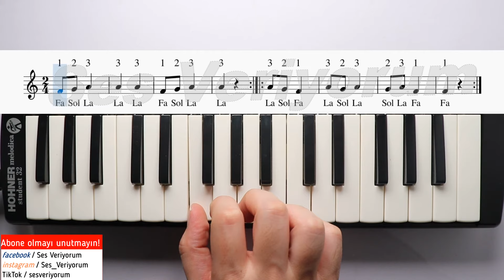HAVADA BULUT OLSAM Melodika Notaları - Ses Veriyorum